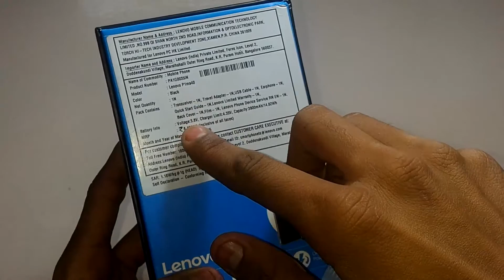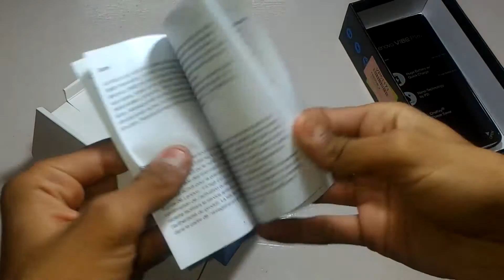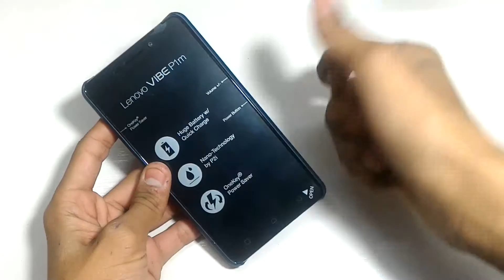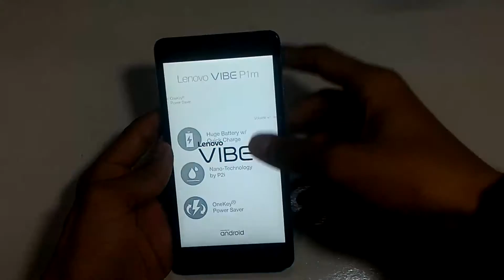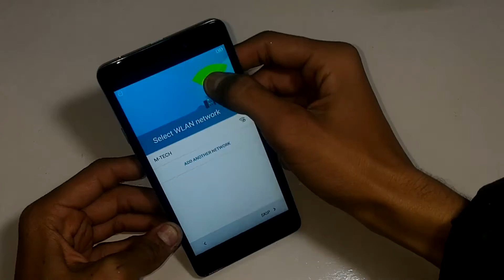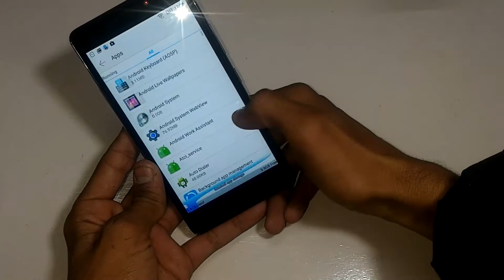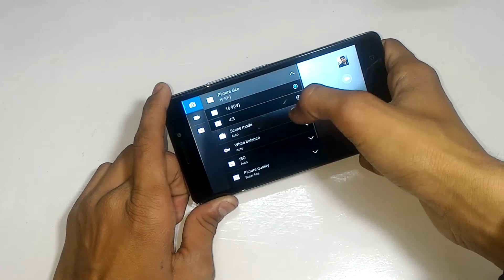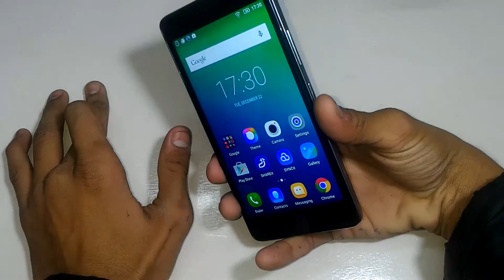Lenovo Vibe P1m Unboxing [Hindi]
Purchase Link:
1.) Lenovo Vibe P1m (Black)
2.) Lenovo VIbe P1m (white)

Amazon- JBL Earphones
JBL T200A (Blue & White)
JBL T200A (Black)

This video is about Unboxing of Lenovo Vibe P1m and Review Video will soon in 10 days

Share The Videos And Go to My Channel!
Good Luck.